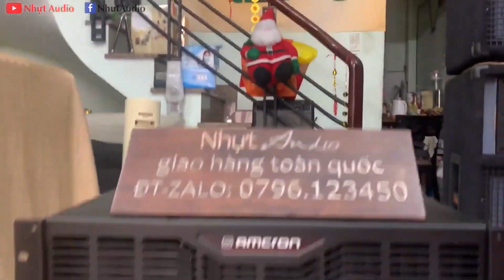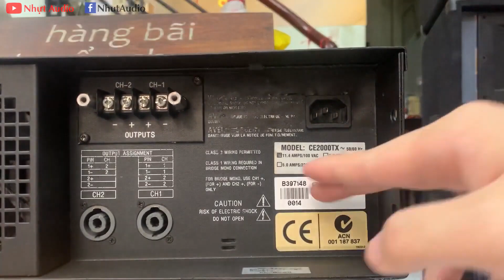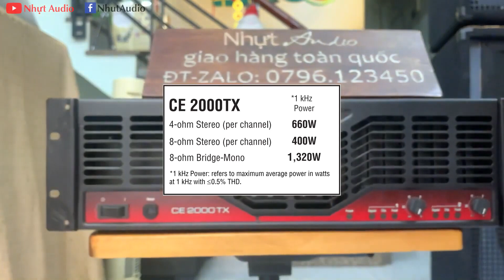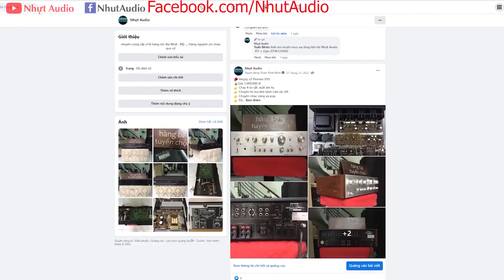CROWN AMCRON CE2000TX, CS 1320W, 24 SÒ SẮT, CHƠI LOA KHỦNG NÊN CHỌN E NÀY (9TR) NHỰT AUDIO